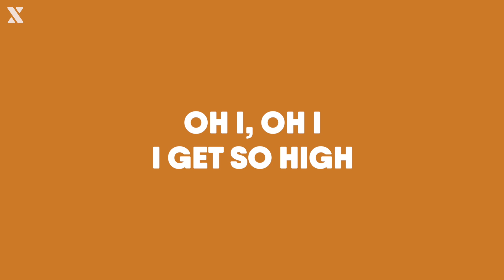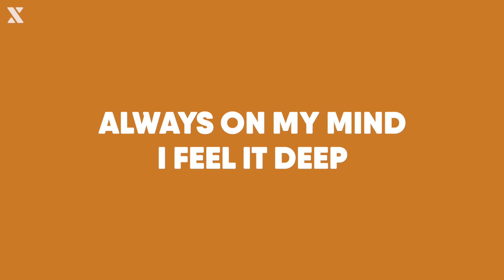Karen Harding - Sweet Vibrations (Lyrics)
Making music?